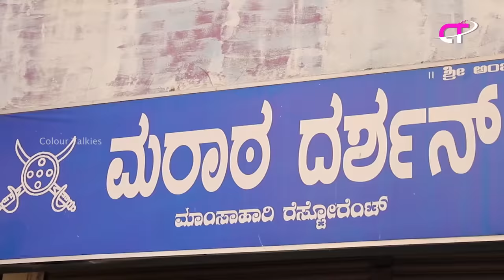ಮೃದುವಾದ ಮಲ್ಲಿಗೆ ಇಡ್ಲಿ ಮಾಡುವ ವಿಧಾನ | Hotel Style Soft Idli & Instant Veg Kurma | Idli Batter Recipe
Address:
Marata parcal corner
6th cross malleshwaram
Behind  lakshimi gold palace
Bangalore 560003

MARATA DARSHAN
NON-VEG RESTORENT
#04, Miller tank bund road, Behind SHIFA Hospital, Queen's road Bangaluru-560052.

Host: Naveen ( Maratha Dharshan )
Director: Rajesh
Camera Man: Ramdas
Editing: Deeraj
Producer: Rajesh
Copyrights: Colourbar media